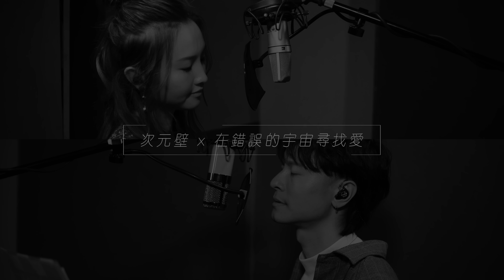次元壁x在錯誤的宇宙尋找愛 (cover version) - 林欣彤 x 陳健安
林欣彤 x 陳健安  《次元壁 x 在錯誤的宇宙尋找愛》

//目光遠大如我 你有限維度裡 看春秋//
//仍想找一線天 同一個你在裡面 跟我可通信//

無論我們身在哪一個宇宙，愛總會把我們牽引。

Piano: 蘇道哲